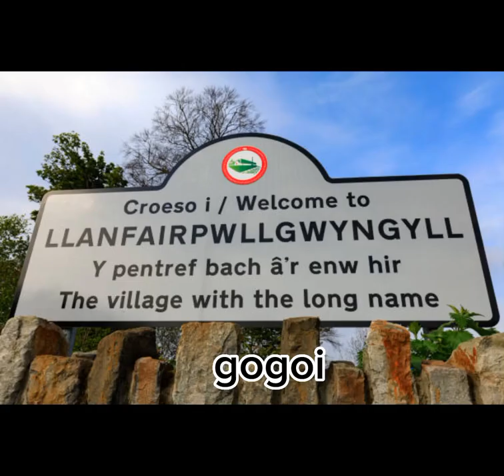South Park - Cute Kenny